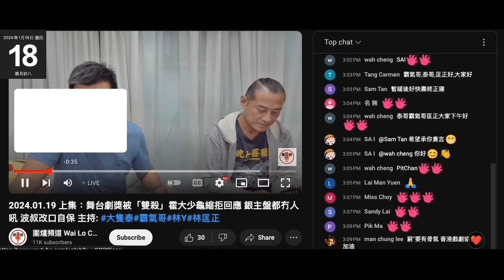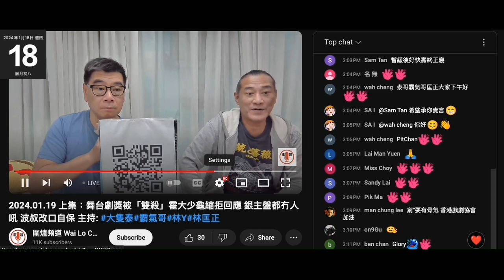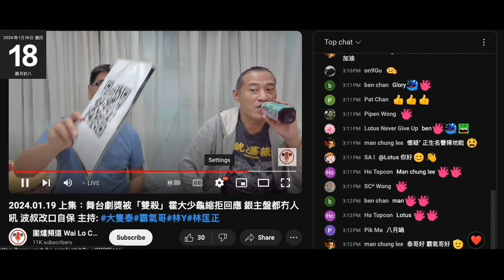20240119 圍爐賤種陳榮泰＋賤種霸氣又呃腦殘錢，鳩吹係買服務唔係捐，用咗自己時間，收車馬費、攞去飲飲食食係合理。而家又唔用器材租地方，一時一樣，呃錢就呃錢啦。啲錢用晒係自身對條頻道無益咁唔係捐？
學咩講係個台呀？有無商業登記呀？
正生都有商業登記啦
係度扭曲事實呃腦殘俾錢無事
部iphone點計呀？
唔係落格係乜撚嘢呀？
腦殘供俾你做直播用，幾時用過嚟做直播呀？
車馬費，每條賤種收幾錢呀？每月收入飲飲食食完再平分呀？開盤數出嚟啦
咪攞腦殘買patreon、直播課金、入戶口啲現金去供啲語言藝術呃腦殘唔係用佢哋啲錢
之前吹過幾次「啲錢會洗係條頻道度、買器材、租地方、請人等」
而家吹車馬費、飲下午茶？
呃腦殘維生就呃腦殘維生啦，係咁掩飾有撚用呀
賤種始終係賤種